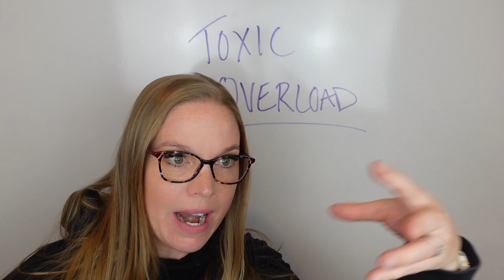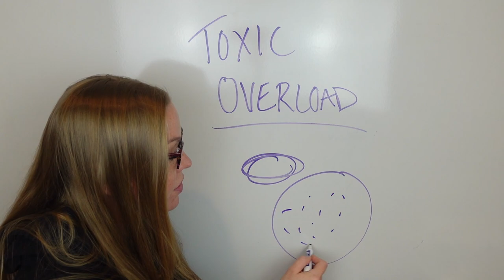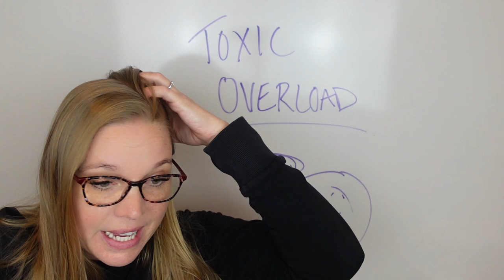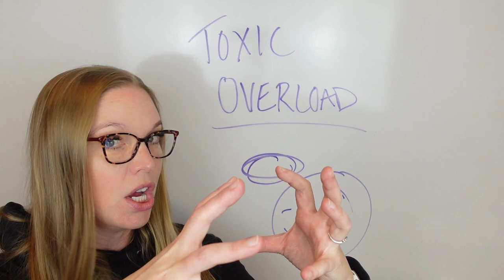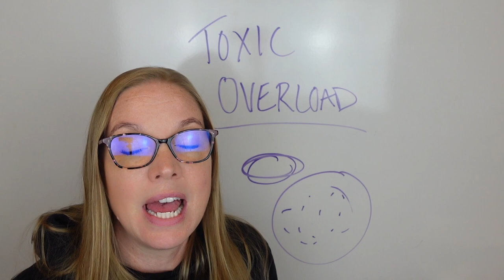Toxic Overload: Signs Your Body is STRUGGLING